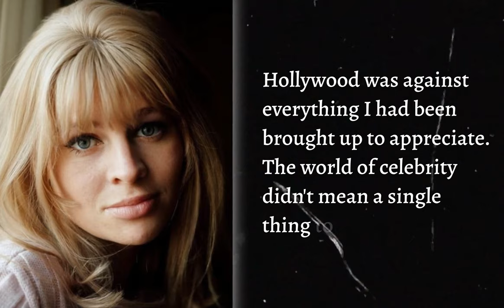The Disturbing Truth About Julie Christie's Love Life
Julie Christie is THE Hollywood star known for always doing things her own way. And honestly, she might be onto something. Being in the public eye all the time comes with the job, but Julie decided to break all rules and make Hollywood work for her and not the other way around. This is why you might not know a few things about her because of how private she’s always been. But the truth about her life will shock you. What was Julie trying to hide so hard? And what were her love life and career really like? Continue watching to find out